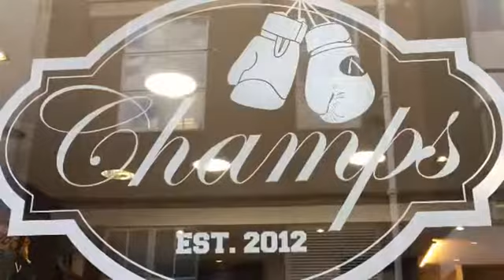SHANNON BRIGGS TO ANTHONY JOSHUA HE'S A SUCKER I GRABBED DAVID HAYE HAIR HE AIN'T DO NOTHING